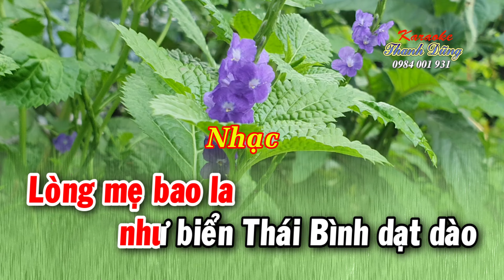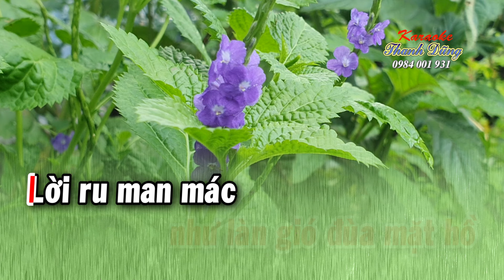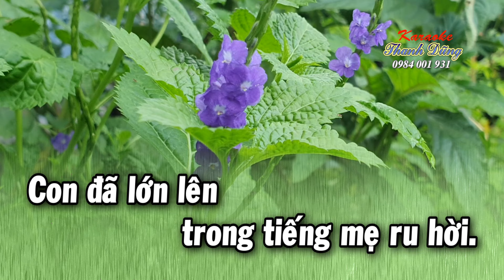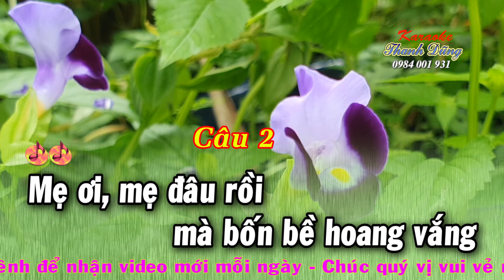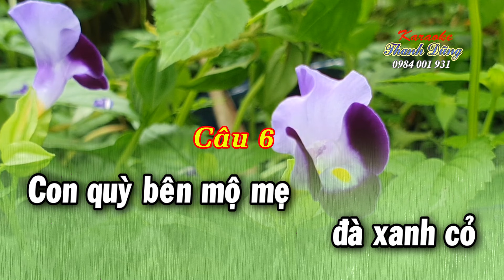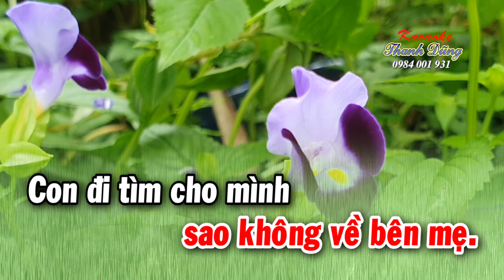KARAOKE LÒNG MẸ _ VC 1,2,6. Dây đào